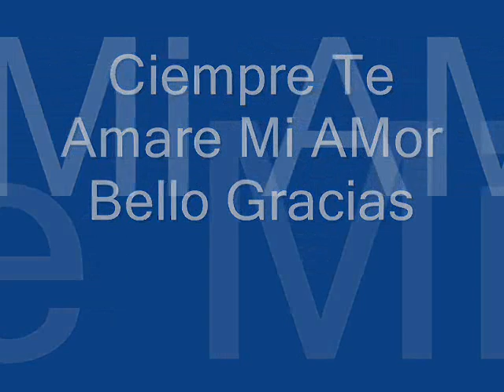Teamo Darianny Ventura - Secreto El Biberon - Yo Soy Tu Tiguere